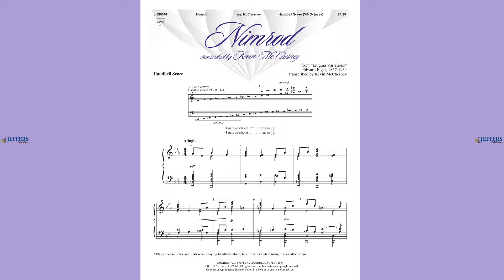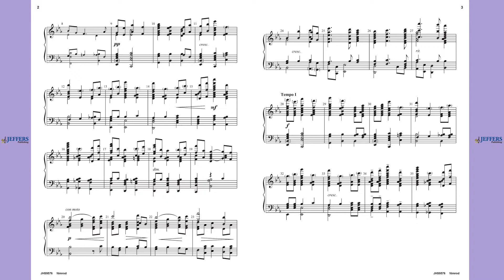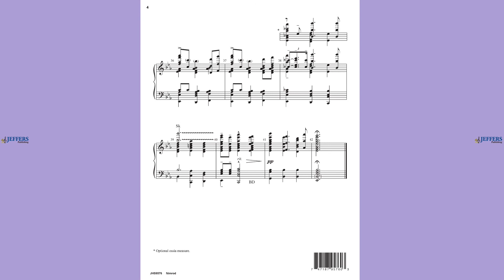Nimrod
Edward Elgar; arr. by Kevin McChesney

Always high on the lists of most beautiful classical tunes of all time, this Kevin McChesney arrangement stays faithful to the classic Elgar original. The optional brass quintet and timpani parts add even more to your musical performance and may be played on organ as well.

for more handbell music and handbell supplies.